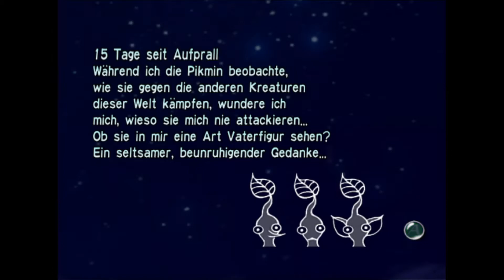Pikmin (blind) #19 - Das abgeschlossene Zentrum